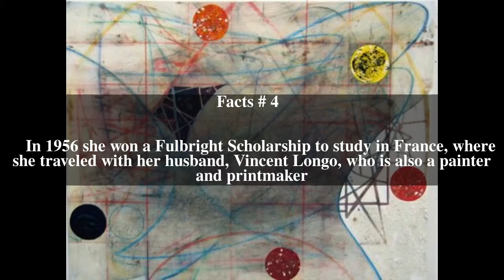Pat Adams Top # 5 Facts